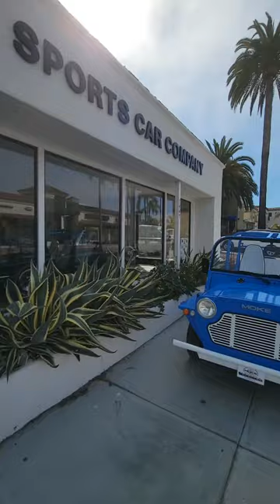COMING SOON! 2021 MOKE!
INCOMING!!!

MORE PHOTOS COMING SOON!

2021 MOKE America eMOKE, CALIFORNIA CAR!
100% ELECTRIC ZERO EMISSIONS
NEIGHBORHOOD ELECTRIC VEHICLE

EXTERIOR: Cobalt Body, Cobalt Roll Bars, White Bumpers & White Grill

INTERIOR: UPGRADED White - 2 Cushioned Bucket Seats + Rear Bench Seat

SOUND SYSTEM: Blue Tooth Stereo

RIMS: Sport Rims

TOP: Black Canvas Bimini Top

STEERING WHEEL: UPGRADED Mahogany Wheel

ASSEMBLY: Steel Body Construction!

STRENGTH & STABILITY: Weight & Balance

COMFORT: Great Suspension & Power Steering

EASE: Charge from Standard US Household Outlet

FUN: Built in Surf Rack - Ready To Ride

ECO FRIENDLY: Smart Mobility. Zero Emissions.

STYLE: Iconic Coastal Vibe

TIME LINE: Let the Fun Begin ASAP!

Own the Coolest Electric Neighborhood Cruiser

Best Local Transportation All Around Town

Conforms to Federal & California(LSV/NEV) Regulations

GO GREEN! 100% ELECTRIC! ZERO EMISSIONS!

This 2021 Edition is sure to make you smile!!!

All advertised vehicles and pricing are subject to dealer availability, as all MOKES are subject to prior sale.

ETA SEPTEMBER 2022!